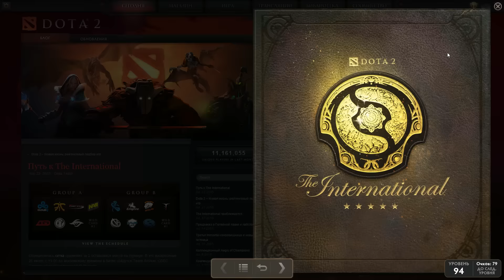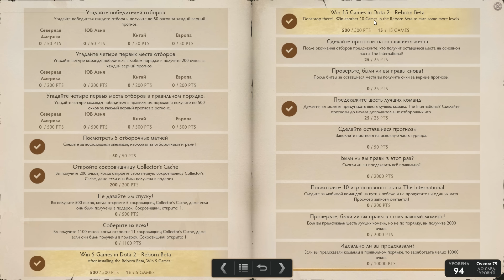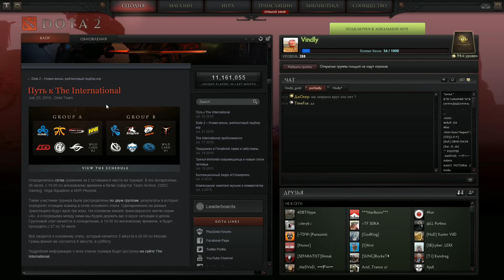Сокровищница Immortal Treasure 3 выпал рюкзак на Meepo TI Compendium 2015 в Dota 2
Сама immortal Treasure 3 содержит предметы для героев  Bristleback, Gyrocopter, Witch Doctor, Invoker, Nature’s Prophet, Meepo, Templar Assassin, and Zeus. Добавлен золотой стиль для Almond the Frondillo с очень редким шансом выпадения из сокровищницы. Красный стиль питомца Almond the Frondillo разблокируются на 125 уровне компендиума 2015. Обзор и как выглядят в игре кристалл на Meepo. Colossal crystal chorus на Meepo заплечный кристалл с особым эффектом и звуком 2 способности Poof. Открываем новую сокровищницу 3 Immortal treasure 3 из compendium The International 2015 в Дота 2. Сокровищница 3 из компендиума 2015